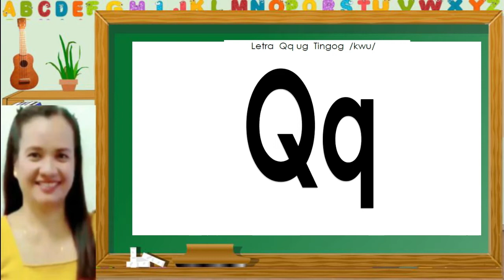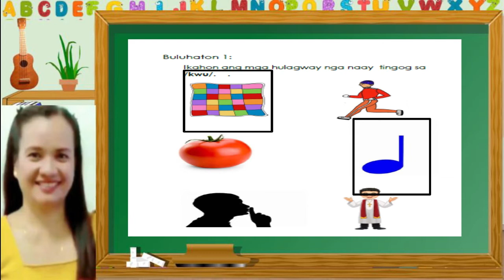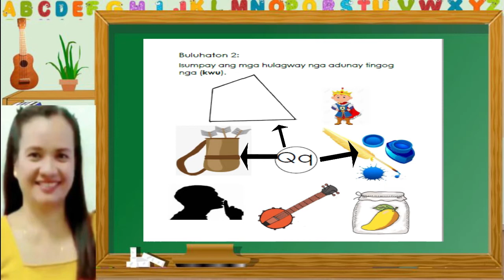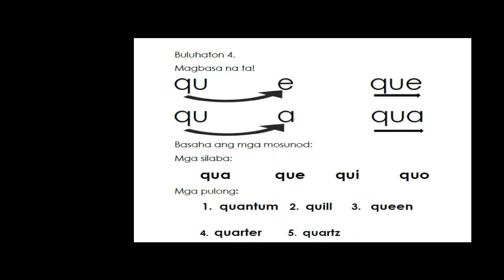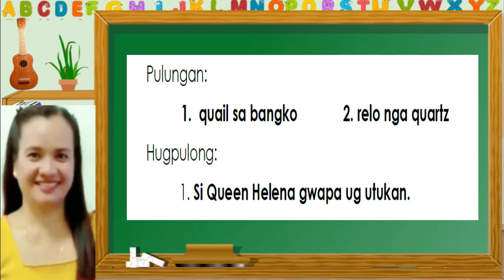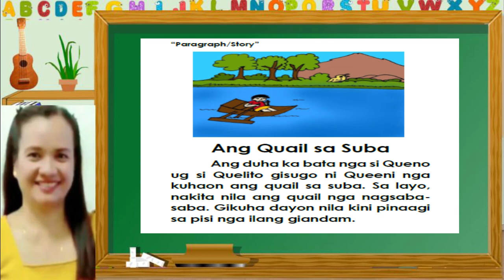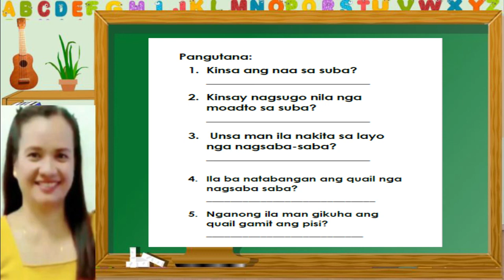Kindergarten Qq Modified Marungko MTB Sinugbuanong Binisaya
MODIFIED MARUNGKO APPROACH
MGA PINULUNGANG CEBUANO / SUGBUANONG BINISAYA

Thank you DepEd. More power!

Special thanks to:
Ma'am Anita M. Gochuco
Ma'am Anita M. Gomez
Ma'am Wilma C. Aruelo
Ma'am Annabelle J. Lariba